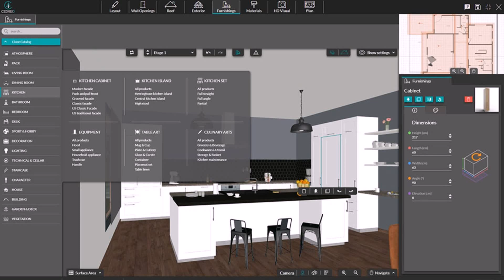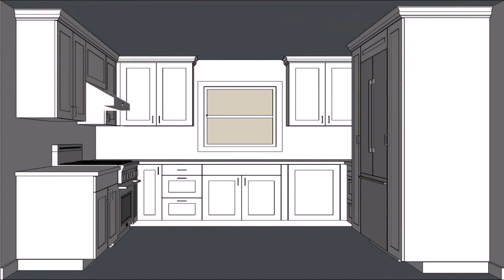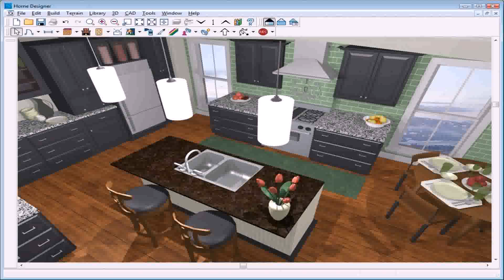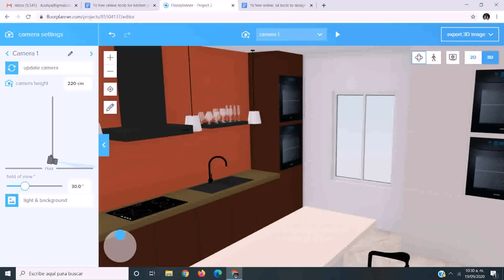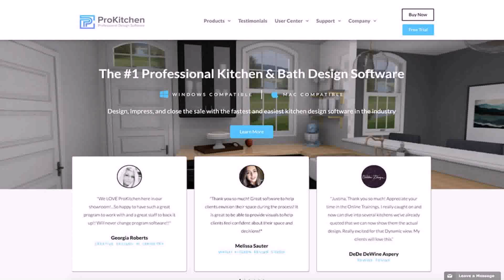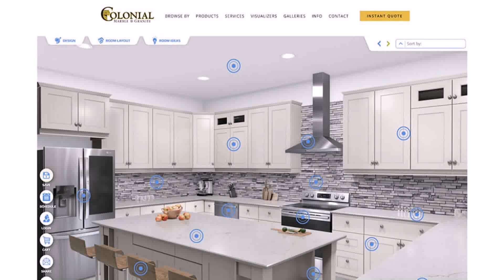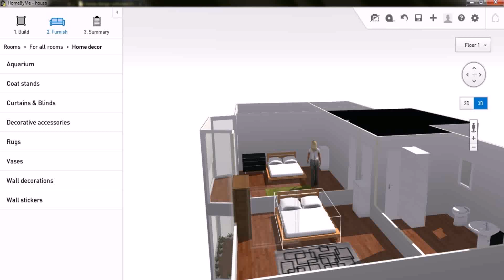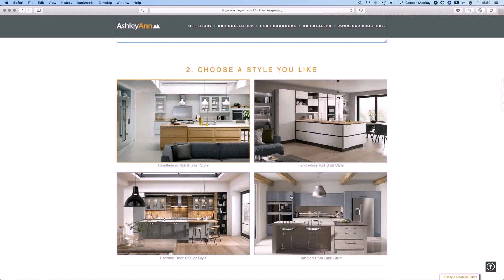Design Kitchen Online Free Software